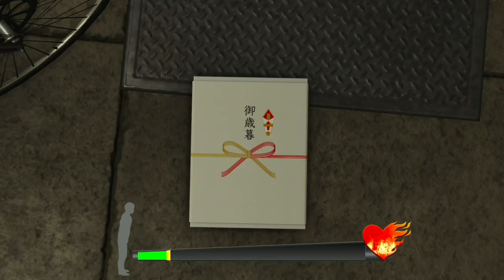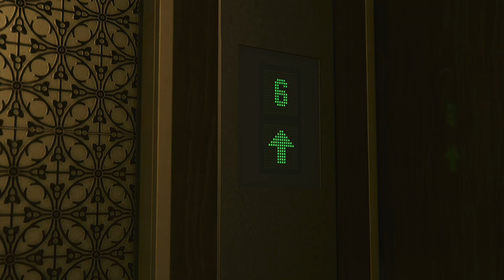Like a Dragon: Infinite Wealth - Part 11: The new king of Turn-Based JRPG is back at it again.